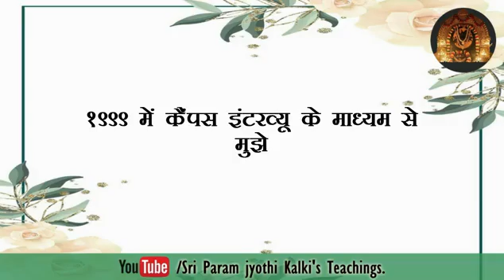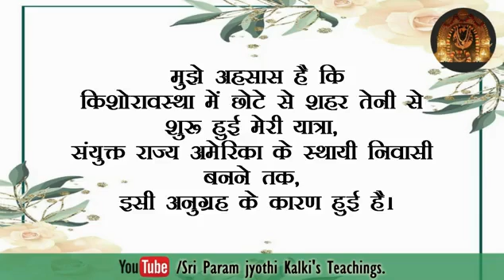एक छोटे से शहर से यू एस ए में स्थाई निवास तक की यात्रा। 4-7-2021 360p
श्री परमज्योति कल्कि चमत्कार - भक्तों के जीवन में हर दिन होने वाली घटना